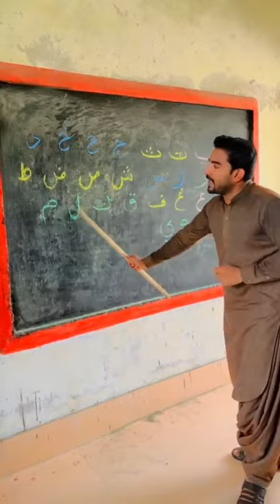Alif baa taa in Arabic language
You will learn Alif baa pa in Arabic style with some new fun